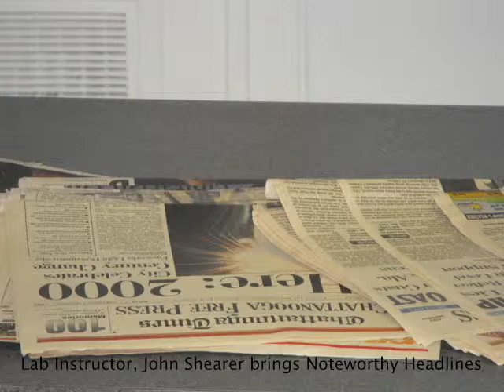JEM 200 Photojournalism Slide Show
JEM 200 students check out noteworthy Newspaper Headlines and learn about other cultures while taking pictures and gathering information for picture cutlines